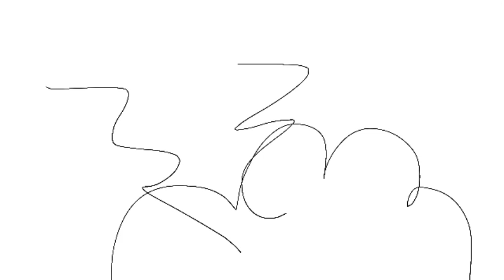Evan and keir the two brats season 2 episode 16 the pet rabbit 🐰